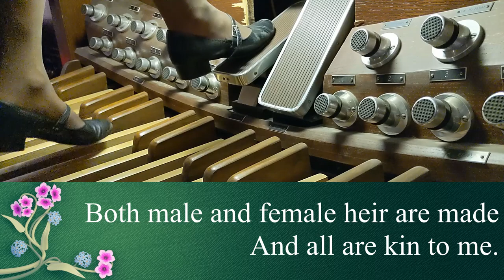UMH 548 - In Christ There Is No East or West